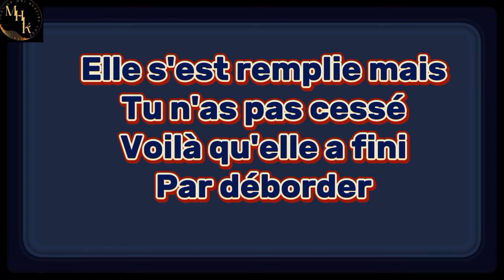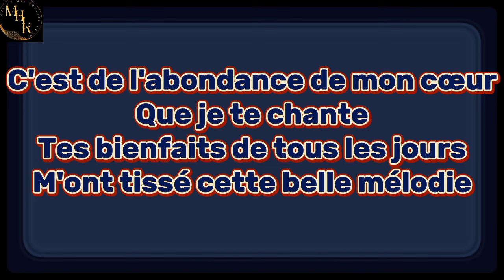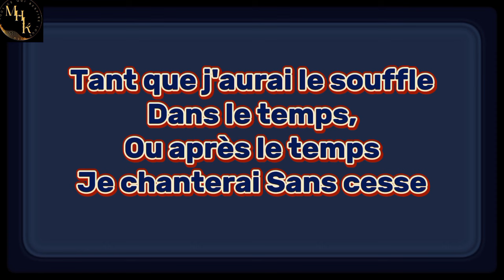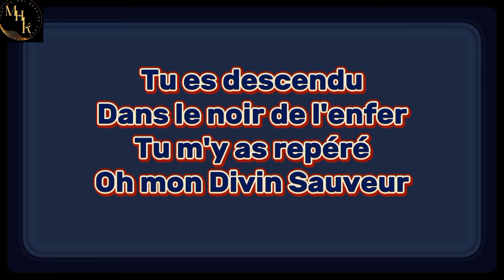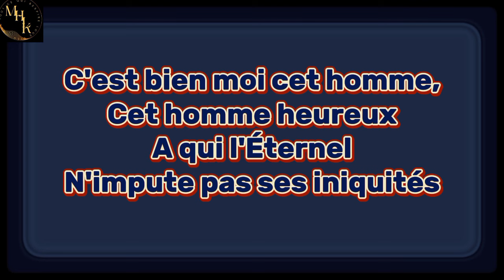Ma coupe déborde - Isaac Bukasa (Lyrics)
🎵 "Ma coupe déborde" – Isaac Bukasa 🎤

Bienvenue dans cette vidéo de paroles (lyrics) de "Ma coupe déborde" par Isaac Bukasa !
Si vous aimez cette chanson,
💬 Commentez votre verset préféré ou l'impact que cette chanson a eu sur votre vie.

🎶 Informations sur la chanson :
• Titre : Ma coupe déborde
• Artiste : Isaac Bukasa
⚠️ Tous les droits sur la chanson appartiennent à l'artiste et son label. Cette vidéo est réalisée pour des raisons éducatives et de partage de la foi.
🌟 Rejoignez notre communauté de croyants !
Ensemble, célébrons notre foi et la puissance de la musique chrétienne.